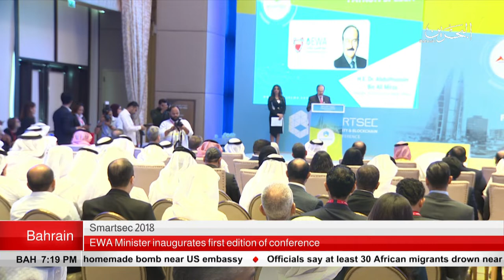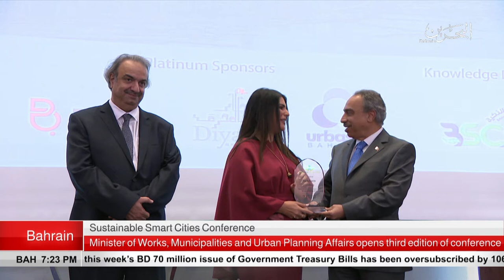BAHRAIN NEWS CENTER : ENGLISH NEWS 04-09-2018